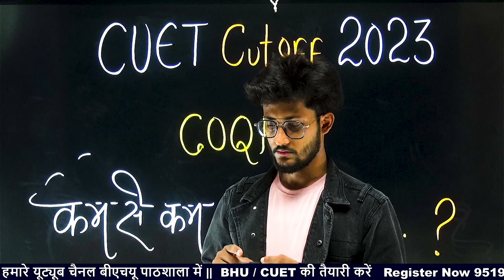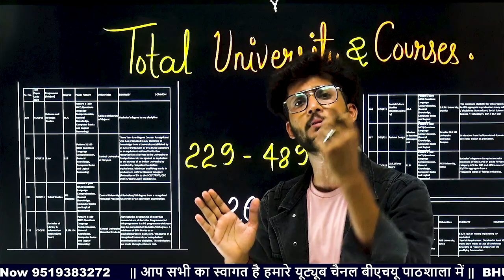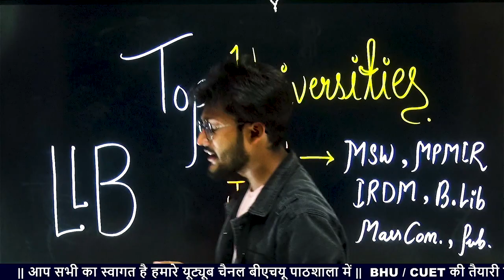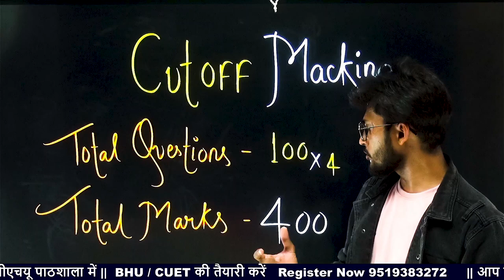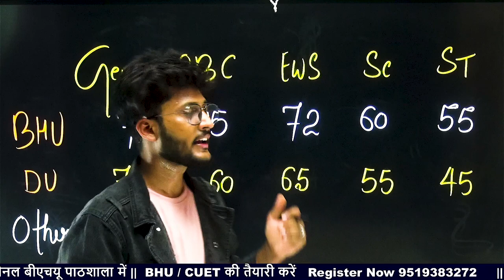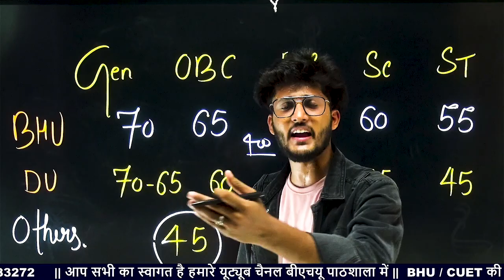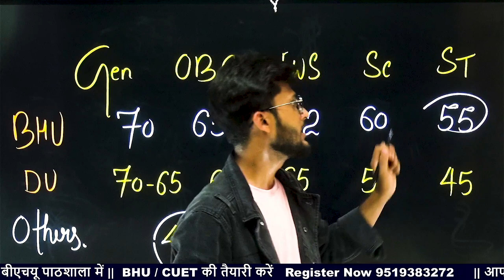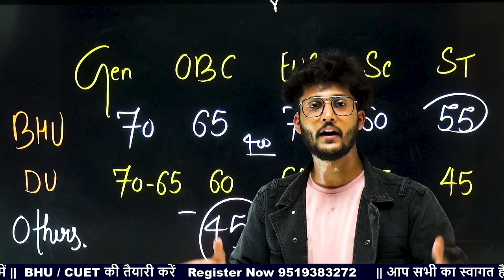CUET PG GENERAL Paper Cutoff 2023 🔥कम से किनते Mark's लाना होगा ? सबसे पहले सबसे सटीक ( Unofficial )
JMI 2023
                               AU 2023
                              & All Central Universities.

              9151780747 ( Whatsapp with Name & Course )

Mission 2023
By BHU Pathshala Team

                          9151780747 ( Whatsapp for Course Details )

Hurry Up!

Join everyone...

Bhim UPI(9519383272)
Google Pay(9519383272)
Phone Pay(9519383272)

@University Gurukul